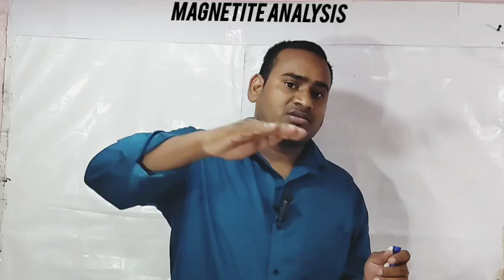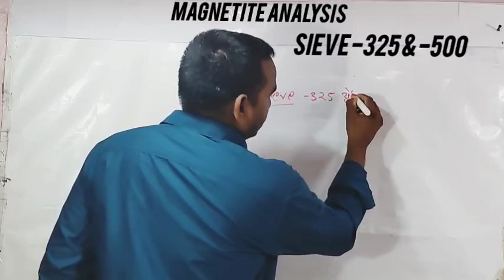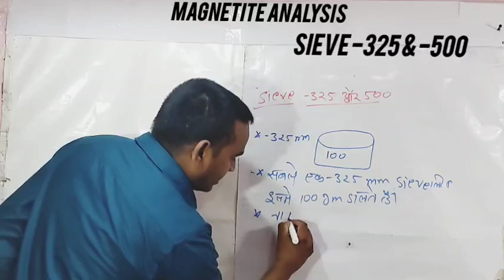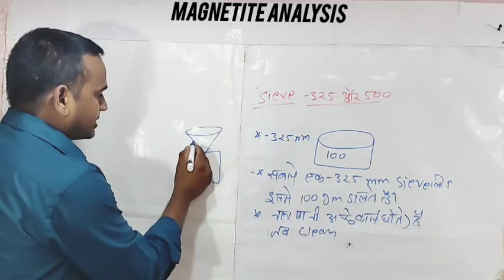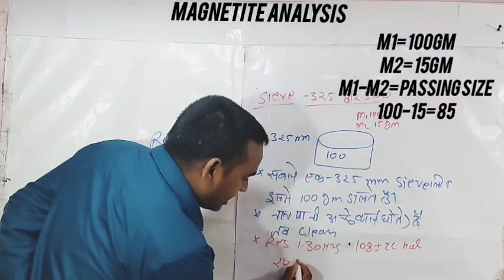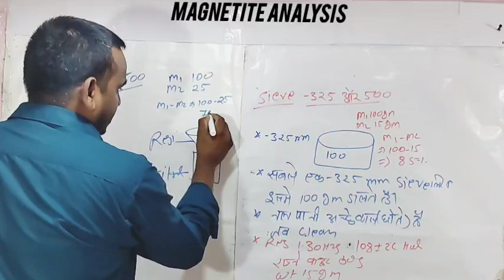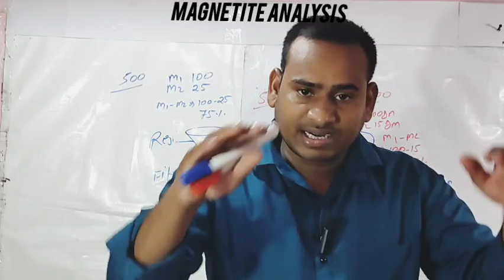Magnetite Sieve#| Types of coal|how to sieve Analysis|wash coal|coal lab gcv|coal grade||coal tm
Coal Washing Plant, Coal Beneficiation, Jigs, Jigging, Coal, Ash,